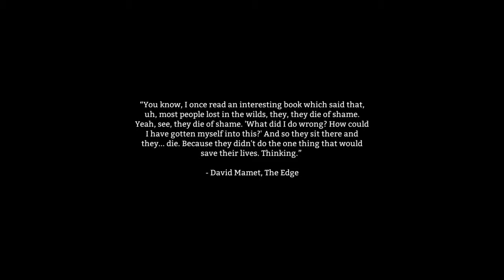The Long Dark [let's play PC] Vlci ve vodní elektrárně (CZ/SK)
Nevím co bych k tomuhle dodal, snad jen to že jsem vám chtěl ukázat hru The Long Dark, ale ani v elektrárně jsem nebyl v bezpečí. :(